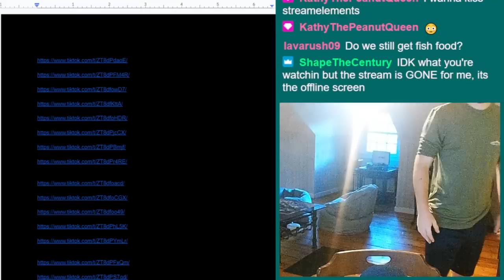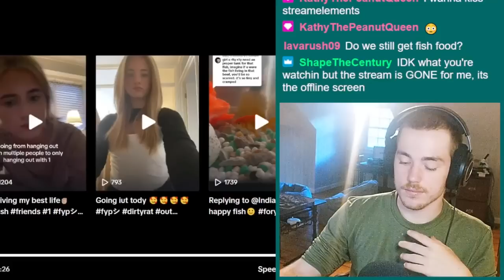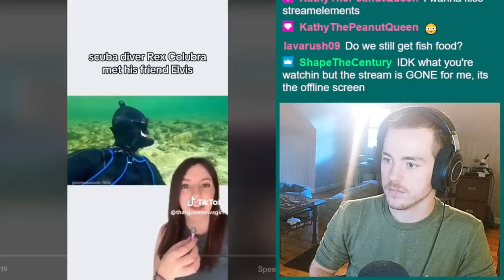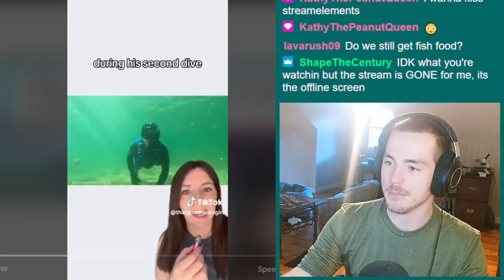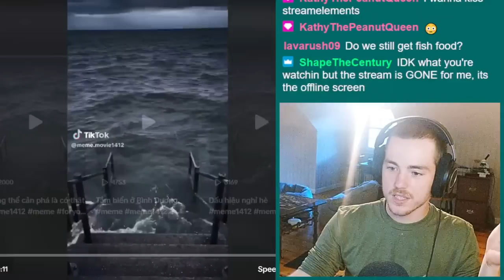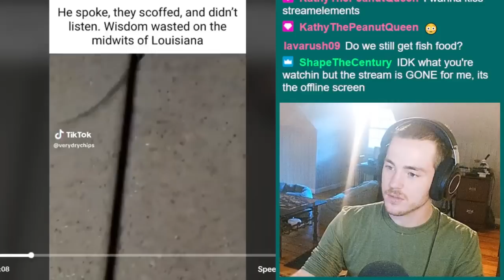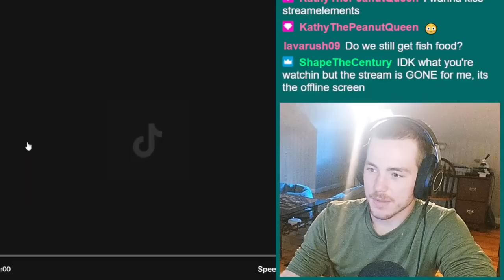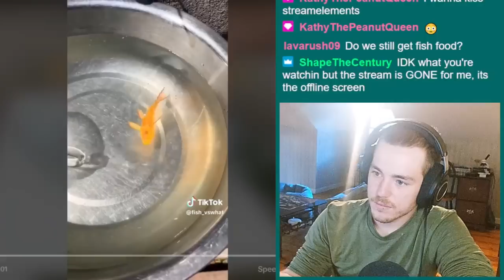STOP DOING THIS WHEN CLEANING OUT YOUR FISH TANKS